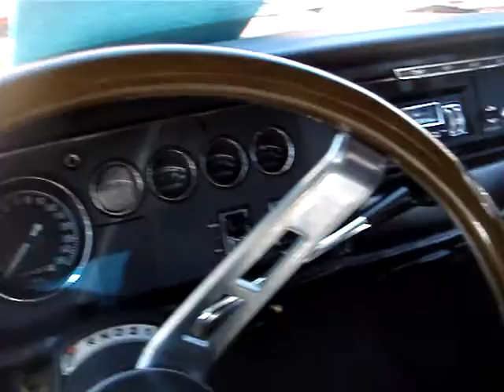1968 DODGE CHARGER R/T - " SCAT PACK " MEMBER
Check this Charger beauty out !  There are 14 Dodge models this year and they start with the Dart, then the Dart 270, Dart GT, Dart GTS, Coronet Deluxe, Coronet 440, Coronet Super Bee, Coronet 500, Coronet R/t, Charger with the R/T designation, Polara,  Polara 500, Monaco, and the Monaco 500.  The Charger R/t hardtop started with a base price of $ 3,379 and the optional bumblebee tail stripes signified membership in Dodge's performance oriented " Scat Pack ".  Dodge Division was stung by rival Plymouth's budget muscle Road Runner, so Dodge stripped down a Coronet, installed a 383 V8 with 335 horses or you could get a 318 cubic-inch V8 engine delivering 230 horsepower. Other available engines included a 361 cubic-inch V-8 engine that created 265 horsepower, or a 6.2 liter 426 cube Hemi engine that provided 425 horsepower and 490 lb.-ft. of torque that forever defined the vehicle.as an option.  This Charger has the 440 cube Magnum engine.  The Charger was Dodge’s first fastback, high-speed street racer and the R/T designation stands for road and track.  It featured many styling cues from the Charger II concept car like a fastback roof design and full width taillamps.  The interior featured four bucket seats and a full-length floor console.  The "electric shaver" grille used fully rotating headlights that when opened or closed made the grille look like one-piece. Inside, the Charger used four individual bucket seats with a full length console from front to rear. The rear seats and console pad also folded forward, and the trunk divider dropped back, which allowed for lots of cargo room inside.  Many other things were exclusive to the Charger such as the door panels, courtesy lights and the instrument panel.  The instrument panel was especially interesting as regular bulbs weren’t used to light the gauges.  Instead four electroluminescent dash pods housed the tachometer, speedometer, alternator, fuel and temperature gauges.  In the rear the full length taillight carried the Charger script.  A new roof design, called a tunnel roof or a flying buttress, was introduced. An exposed decorative gas filler cap also was a design feature.  The racing version of the new 1968 Charger combined aerodynamic design, and handling and performance for national circuit racing objectives.  No other automaker had applied aerodynamic principles to a race car before, and because of wind tunnel testing, rear spoilers were introduced on NASCAR machines of the mid ’60s to control the tremendous amount of rear lift.  In addition, the first front air dam was developed to counteract lifting in the front end. This R/T example is splendid and thanks very much for viewing this 1968 Dodge Charger R/T.